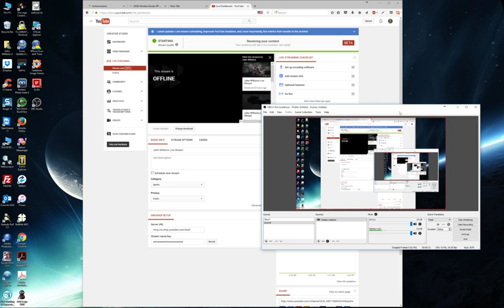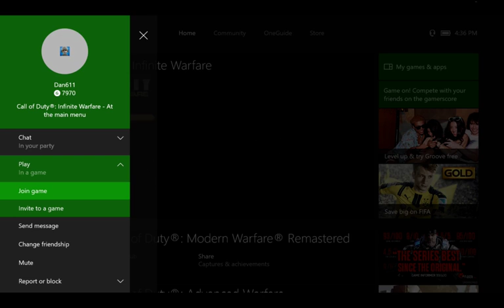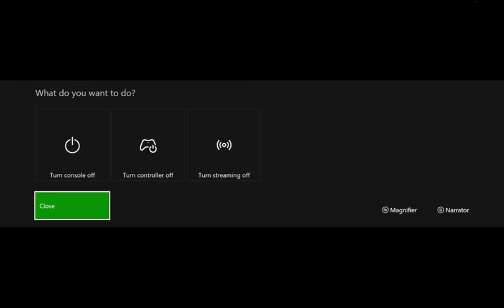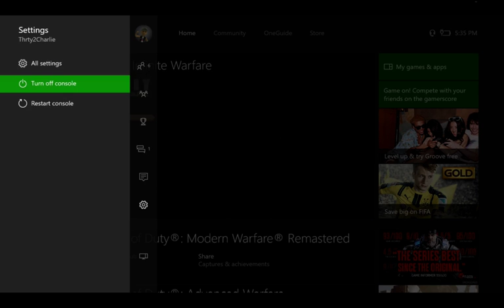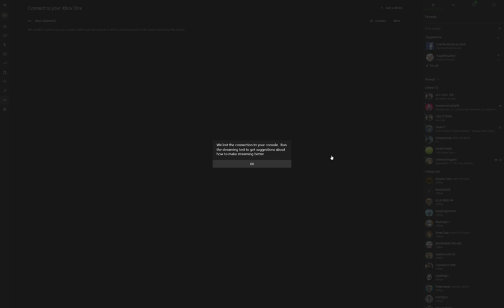John Williams Live Stream